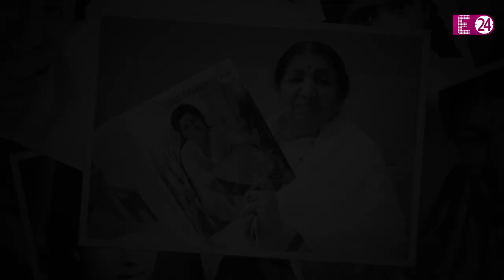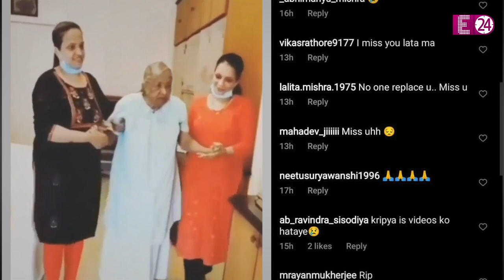सोशल मीडिया पर वायरल Lata Mangeshkar के आखिरी पलों के वीडियो, हालत देखकर नहीं रोक पाएंगे अपने आंसू।